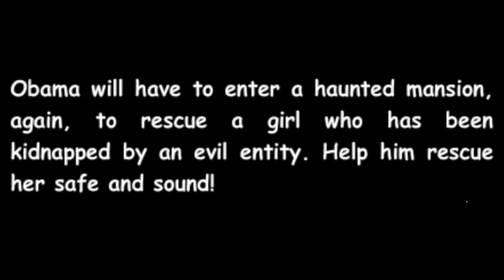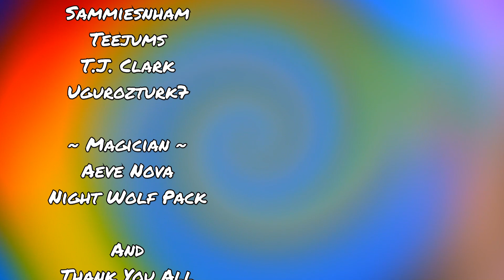GHOSTBUSTER | Obama in the Dark 5 TRAILER | MagicManMo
✨"Obama will have to enter a haunted mansion, again, to rescue a girl who has been kidnapped by an evil entity. Help him rescue her safe and sound!"